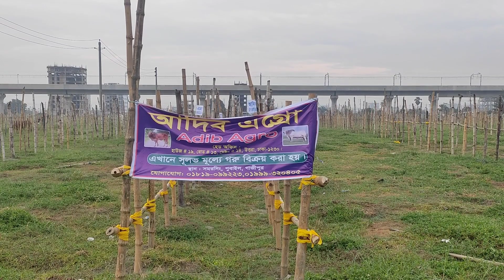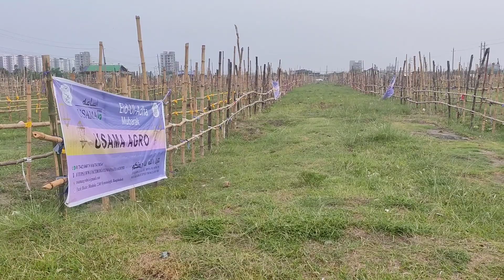হৈ হৈ কান্ড! দিয়াবাড়ি গরুর হাট শুরু হয়ে গেলো। বাঁশ গারা, হাসিল ঘর বানানো চলছে। Diyabari gorur hat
দিয়াবাড়ি গরুর হাট ২০২৩ শুরু হয়ে গেলো। পুরো হাটের সময়জুড়ে থাকব আপনাদের সাথে। আশা করি সাপোর্ট দিবেন।